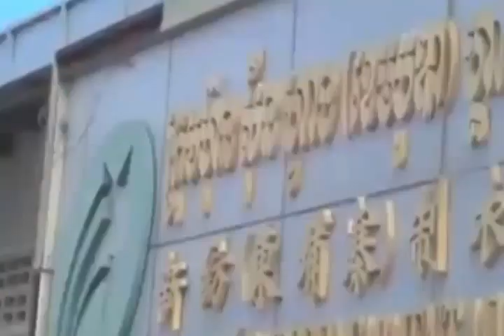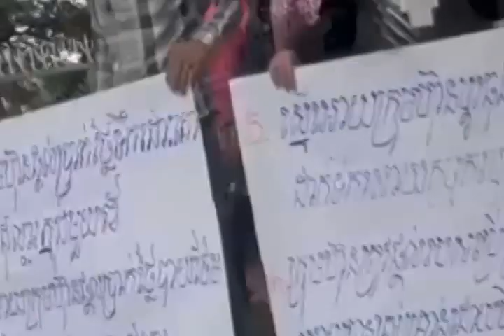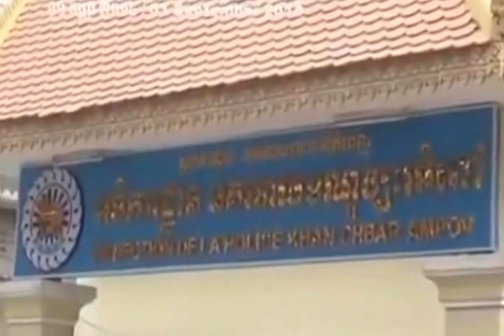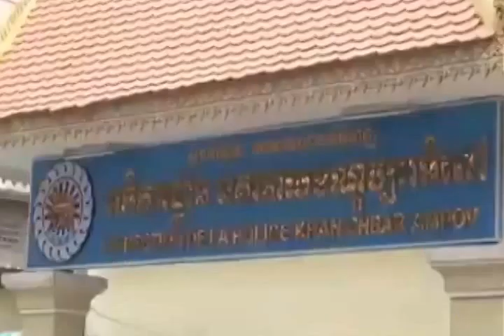CNPR Daily News 1 September 2014 part2 | Khmer hot news | Today news | world news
CTN News
cambodia news
cnrp tv

Hot News
Daily News

Cambodia/Khmer Videos